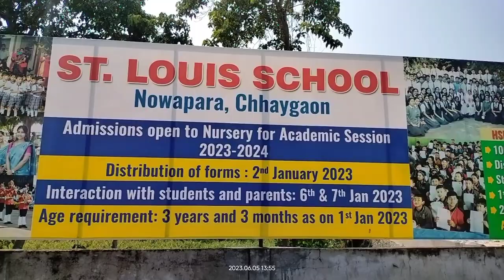St. Louis Church, Chhayagaon, Archdiocese of Guwahati - 5 June 2023. Thank you Fr. Alex.